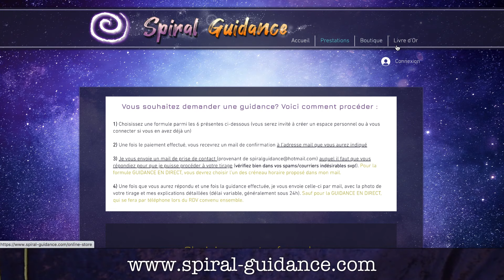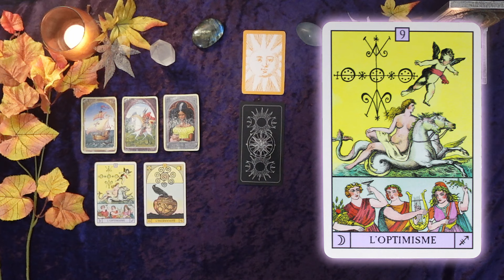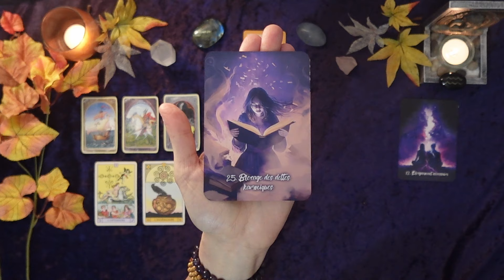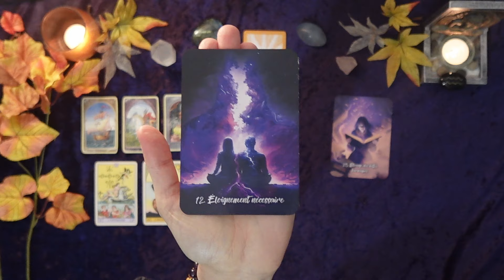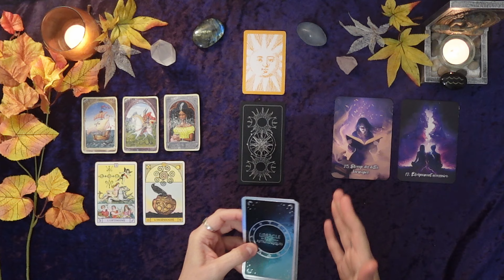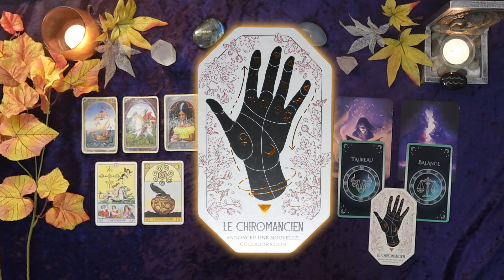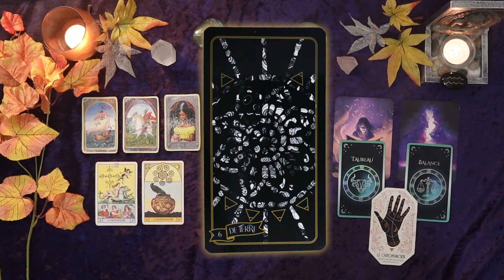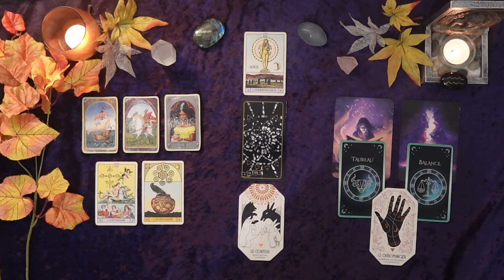🍁 VERSEAU - AUTOMNE 2024 : 🔓 Besoin de lâcher prise, et d'exprimer vos émotions! 🗣🤗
😃 Bienvenue à vous les VERSEAUX dans ce nouveau tirage!

Nous allons voir les énergies qui vous attendent en automne, dans les différents domaines de la vie. N'oubliez pas de regarder les tirages de vos signes ascendant et lunaire, qui sont tout aussi importants.